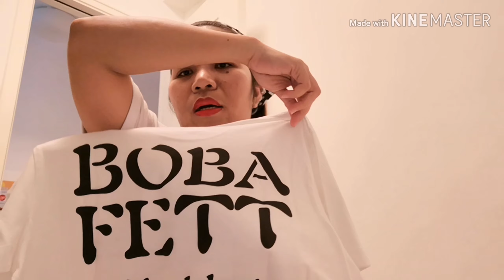PASALUBONG TIPID TIPS 💸😉